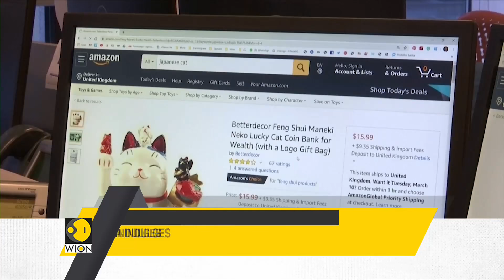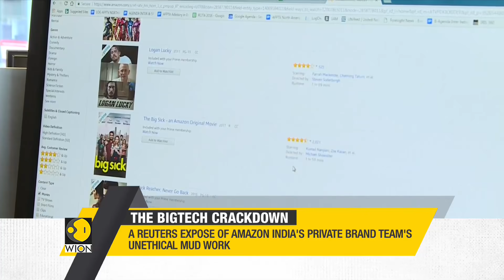The bigtech crackdown: Amazon India accused of manipulating search results | WION English News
According to the sources, Amazon India engages in unethical and anti-competitive practices which includes the emulation of other companies' products and the manipulation of search results on their website to make their products appear at the top.